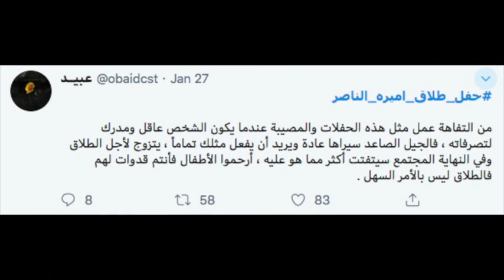حفل طلاق نجمه سعوديه! .. والسكه الحديد تغرم سوبر بابا .. "ده مش سوبر بابا ده أب مهمل"